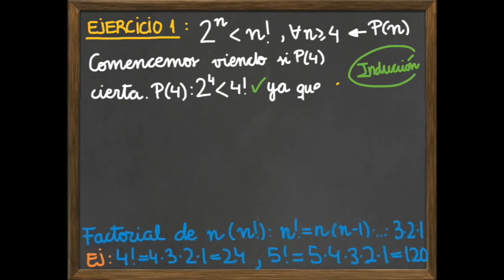M1-Naturales Induccion (ejercicio) (v)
Ejercicio sobre el método de inducción en los números naturales, para el Módulo 1, Jugando con los números, del MOOC "Descodificando álgebra" de la UPF